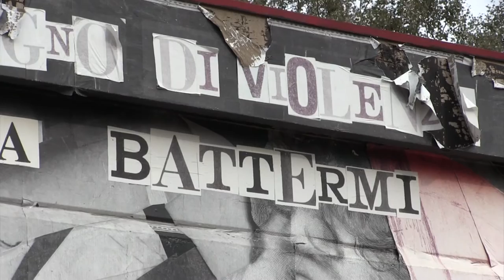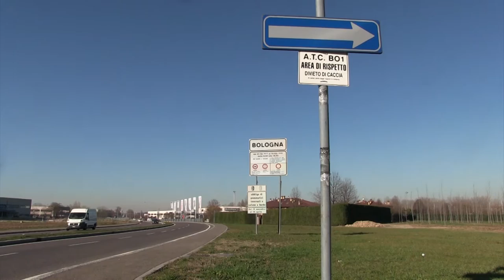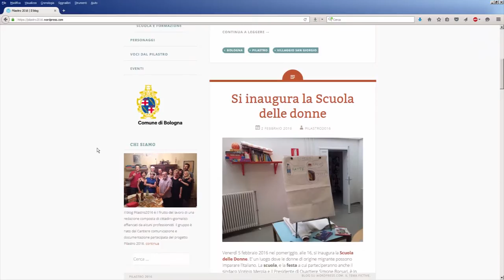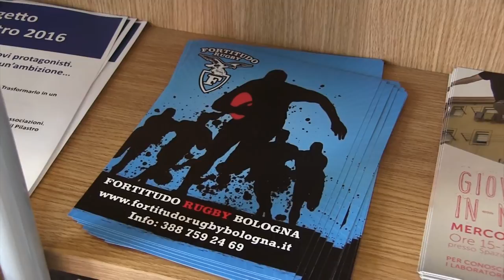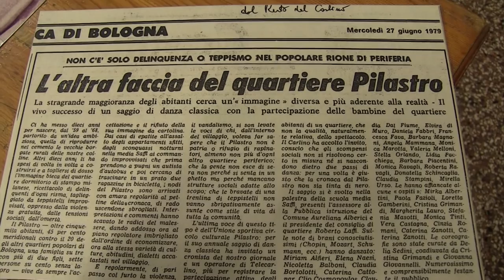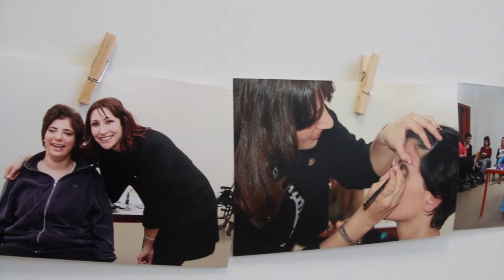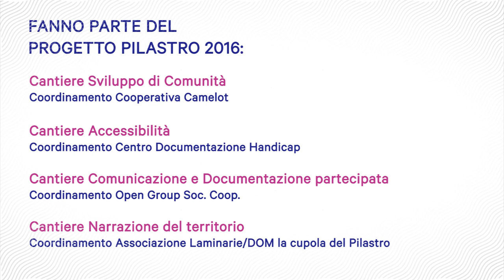Il progetto Pilastro 2016 si racconta